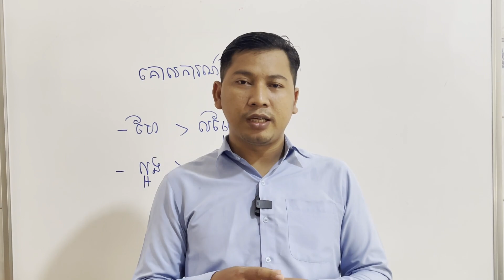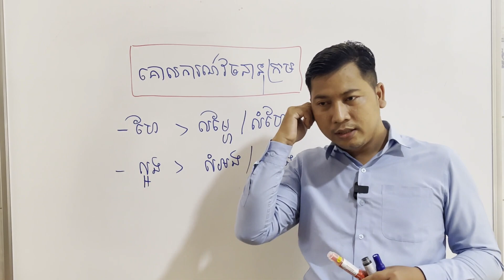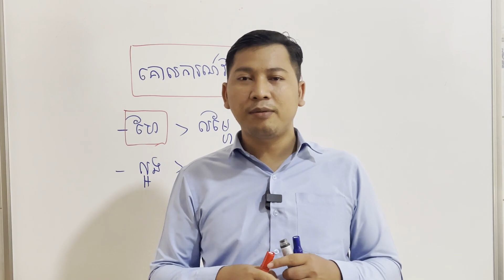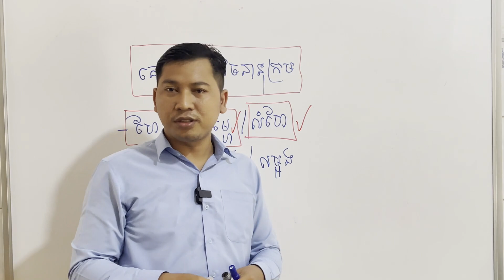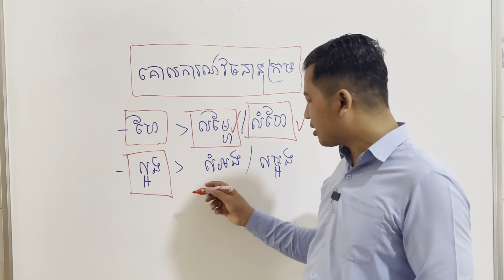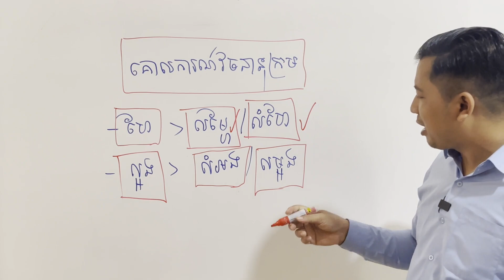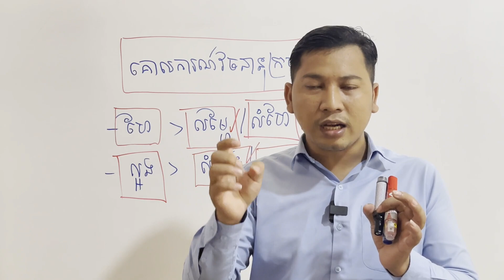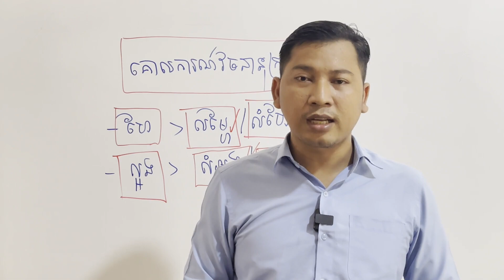ពាក្យឫសតែមួយ តែចេញបានពីរយ៉ាង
=ឆានែលនេះបង្កើតឡើងក្នុងគោលបំណងធំមួយ ដើម្បីចែករំលែកនិងផ្សព្វផ្សាយនូវចំណេះដឹង ការអប់រំ និងវិជ្ជាជីវៈផ្សេងៗផ្នែកភាសាខ្មែរ។ ជាពិសេសផ្នែកវេយ្យាករណ៍ដល់សាធារណជនទូទៅនៅក្នុងសង្គមឱ្យសិក្សារៀនសូត្របន្ថែម។ បងប្អូនអាចស្វែងរកមេរៀនវីដរអូយកមកសិក្សាតាមចំណូលចិត្តដោយសេរី។ មេរៀនដែលមានចែករំលែកនៅក្នុងឆានែលនេះមានដូចជា៖
១.មេរៀនសិក្សាភាសាខ្មែរពីថ្នាក់៧-១២(តាមសៀវភៅក្រសួងអប់រំ)
២.មេរៀនផ្នែកវេយ្យាករណ៍ពីកម្រិតមូលដ្ឋានដល់កម្រិតខ្ពស់
៣.មេរៀនអត្ថបទអក្សរសិល្ប៍ផ្សេងៗ
៤.មេរៀនក្បួនតែងកាព្យ
៥.អត្ថបទរឿងនិទានផ្សេងៗ
៦.អត្ថបទអប់រំផ្នែកពុទ្ធសាសនានិងសង្គម
៧.មេរៀនភាសាបាឡីពីកម្រិតទាបដល់កម្រិតខ្ពស់
៨.មេរៀនទំនាញសូរខ្មែរនិងបាឡី។ល។
និងនៅមានមេរៀនវីដេអូផ្នែកផ្សេងៗជាច្រើនទៀតដែលមាននៅក្នុងឆានែលនេះសម្រាប់បងប្អូនទស្សនាតាមត្រូវការ តាមមុខវិជ្ជានីមួយៗរៀងៗខ្លួន។
=សូមសិក្សាដោយសេរី សូមអរគុណ!
+This channel was established with the main purpose of sharing and disseminating knowledge, education and other professions in Khmer, especially grammar to the general public in society to learn more. You can find free video lessons to study as you like. The lessons shared in this channel are:
1. Lessons for learning Khmer language from grades 7-12 (according to the Ministry of Education textbook)
2. Grammar lessons from basic to advanced
3. Lessons from other literary texts
4. Lesson rules/Compose a poem
5. Articles or stories/Fairy tales
6. Educational articles on Buddhism and society
7. Pali lessons from low to high level
8. Lessons on Khmer and Pali Gravity/dialect, etc.

Khmer Language, Khmer, English, Khmer,
Khmer YouTube, YouTube, Cambodia YouTube,
Teaching online on YouTube, Studying online on YouTube, Learning online on YouTube,
បង្រៀនខ្មែរ/Teaching Khmer,